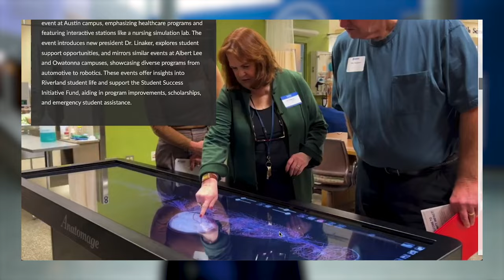Welcome to the New Riverland Quarterly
Check out Riverland Community College's Riverland Quarterly by clicking on the